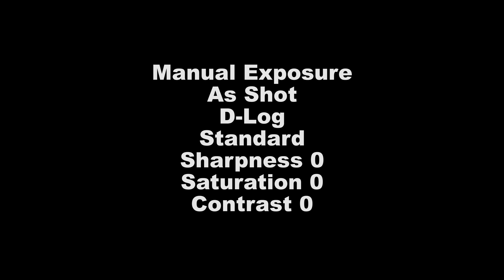DJI OSMO+ Test Footage Various Shots Flat and Standard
A series of videos. I am working on getting a flat image so that I can color correct the footage correctly. This is a series of images with Standard video, and Saturation and Sharpness set to -3 to try to get a flat image, and then the color corrected images.